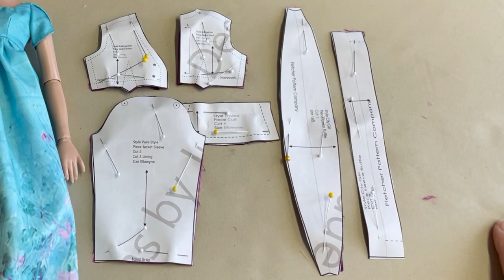Doll Clothes Sewing Tutorial / Ellowyne Regency Era Spencer Jacket / Bridgerton Inspiration Part 2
This doll clothes sewing tutorial shows the step by step sewing for a Bridgerton style regency spencer jacket for Ellowyne. The jacket is lined with a snap front closure. This pattern used in the tutorial is called Bridgerton Inspiration and will soon be available for Ellowyne.

For more information about Ellowyne Wilde, follow Rachel Hoffman

Regency Inspiration for Ellowyne
Regency Pattern for Urban Vita
Pinking Shears
Heat Erasable Fabric Pens
Fiskar Scissors
Black & Decker Iron
Fray Check
Magnetic pincushion